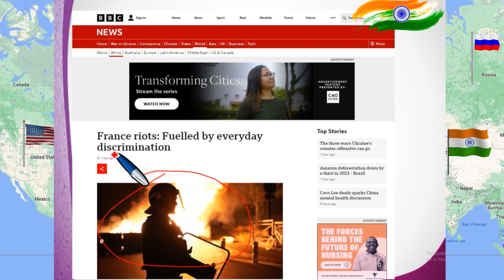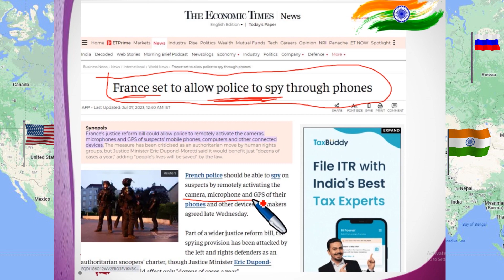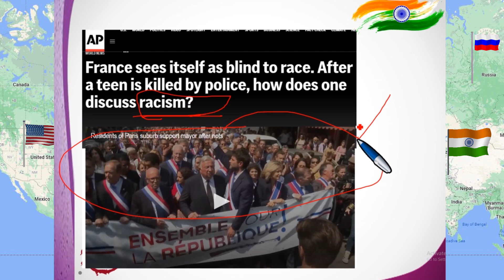PM Modi's Visit to Paris to Test India-France Security Ties Amid Violence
India's PM Modi to join Macron for France's Bastille Day military parade
French President Emmanuel Macron’s diplomatic adviser, Emmanuel Bonne, held wide-ranging talks with National Security Adviser Ajit Doval on Thursday to prepare for Prime Minister Narendra Modi’s visit to Paris next week.